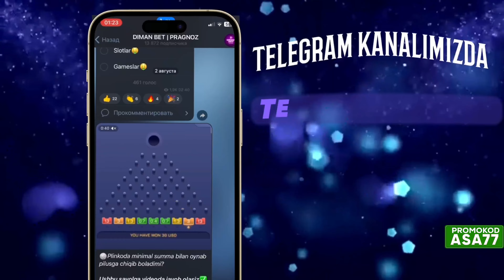Tiger jungle vapshe bōlmas ekan õynashga